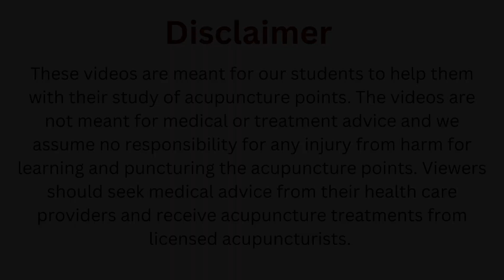McMaster Medical Acupuncture Program: LI 14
Demonstration - LI 14

These videos are meant for out students to help them with their study of acupuncture points. The videos are not meant for medical or treatment advice and we assume no responsibility for any injury from harm for learning and puncturing the acupuncture points. Viewers should seek medical advice from their health care providers and receive acupuncture treatments from licensed acupuncturists.

For more information about the McMaster University Medical Acupuncture program, visit our

The McMaster University Medical Acupuncture Program: An Evidence-Based Approach is conducted at the Michael G. DeGroote School of Medicine, McMaster University. This program utilizes the most current evidence from clinical trials, and systematic reviews for point selections and applications.  Point locations are taught in anatomy labs, through illustrations in small group demonstrations and practice. The acupuncture courses are designed specifically for the needs of Health Care Professionals who are seeking to advance their scientific evidence based knowledge of Acupuncture and Traditional Chinese Medicine.

Program Chair: Dr. Kien Trinh, MD, PhD, FCFP, FRCP, Diploma in Sports Medicine.